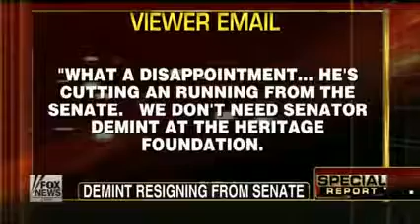FOX NEWS Sen Jim DeMint on why he s leaving the Senate